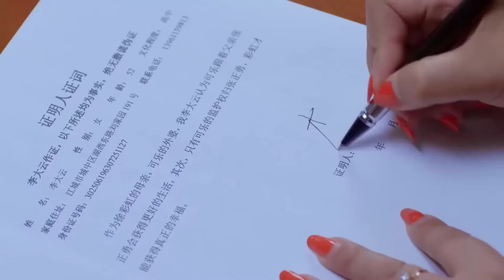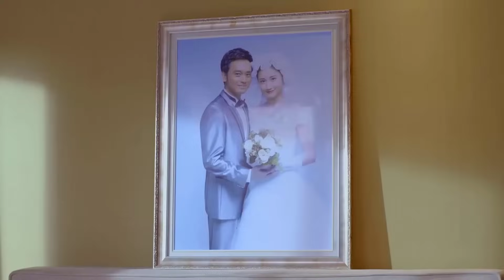HẠNH PHÚC TRỞ VỀ BÊN EM Tập 39 - Phim Tình Cảm Trung Quốc Ngọt Ngào Cực Hấp Dẫn (Thuyết Minh)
✤ Đạo diễn: Vu Tây Tây
✤ Diễn viên: Hồ Vũ Uy, Trần Ngạn Phi, TAE
✤ Nội dung: HẠNH PHÚC TRỞ VỀ BÊN EM (HẠNH PHÚC GẶP LẠI CẦU VỒNG) xoay quanh Từ Thái Hồng, một bên mang trong mình trách nhiệm gia đình, một bên ứng phó với chiêu trò tình yêu của ba nam thần, càng bị dồn nén cô càng gan dạ, bước lại ngàn bước để tìm lại tình yêu. Cô tuy không có học vị cao, nhưng tính tình hào sảng, con người cũng rất lương thiện. Sau khi cha cô bỏ đi, Từ Thái Hồng chấp nhận lời hứa hẹn với một người, lại một mình cáng đáng gia đình. Không ngờ vị hôn phu Trương Chính Dũng ( Tae thủ vai ), đi du học trở về thành hôn chưa được hai ngày, lại kiên quyết kết thúc mối quan hệ của hai người. Sau khi trở lại thành người độc thân, Từ Thái Hồng không chỉ mang theo đứa con bị bệnh Khả Lạc ( Thái Dật Dương thủ vai ), mà còn đồng tâm cùng em trai Từ Phong ( Ngô Tuấn Kiệt thủ vai ) gây dựng sự nghiệp, muốn gặp lại người mẹ yêu thương Đại Vân ( Lê Lập thủ vai ) cùng thực hiện ước mơ của riêng mình.Khi mang theo mình cả một gia đình, Từ Thái Hồng về nước tìm lại hồi ức gặp nhà thiết kế Đỗ Phàm ( Hồ Vũ Uy thủ vai ), hai người rơi vào tình yêu. Giữa lúc tình cảm của hai người ngày càng thăng hoa, bỗng xuất hiện bất trắc, khiến Đỗ Phàm và Từ Thái Hồng tiếc nuối từ bỏ đối phương. Vài năm sau, hai người gặp lại, trở thành đối tác, phá vỡ những thành kiến xã hôi, cuối cùng trở về bên nhau.